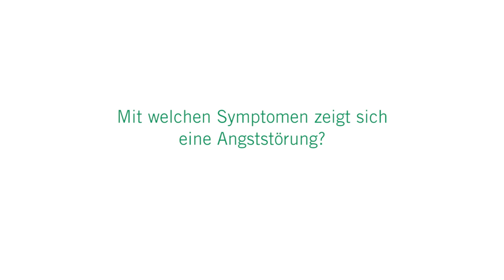Was steckt hinter einer Angststörung?: 3 Fragen 3 Antworten | Asklepios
Angststörungen gehören neben Depressionen zu den häufigsten psychischen Erkrankungen. Dabei sind Frauen fast doppelt so häufig betroffen als Männer und oft wird die Erkrankung erst nach Jahren erkannt. Körperliche Symptome wie Schwindel, Herzrasen, Zittern oder eine verminderte Belastbarkeit treten bei einer Angststörung in den Vordergrund. Nicole Plinz, Therapeutische Leiterin der Tagesklinik für Stressmedizin am Asklepios Klinikum Harburg und Therapeutische Leiterin am Zentrum für Stressmedizin St. Georg erklärt, was eine Angststörung ist, wie sie sich bemerkbar macht und wie ein Achtsamkeitstraining helfen kann.